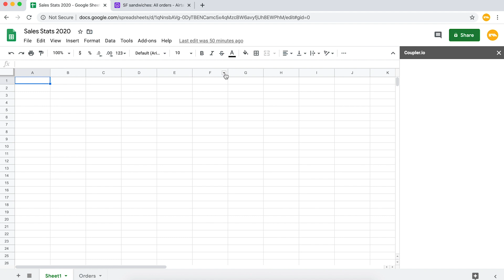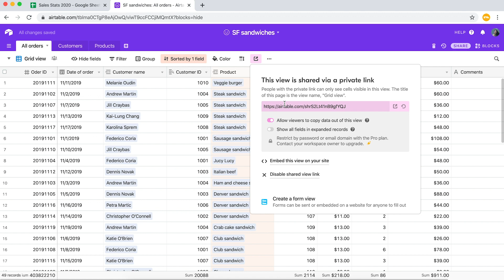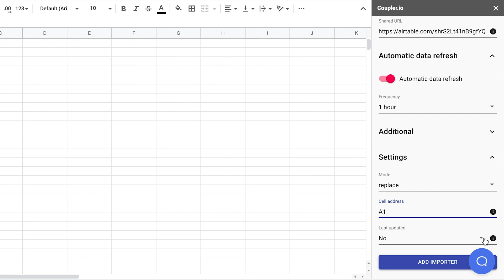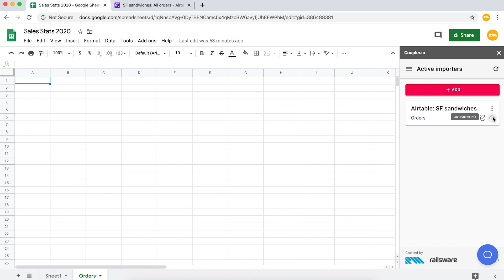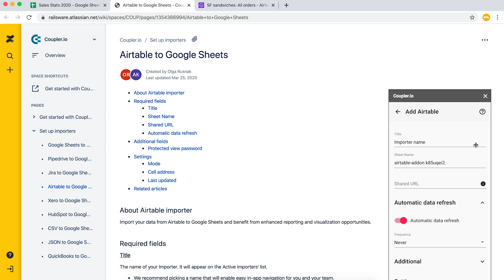Airtable to Google Sheets: How to Import Airtable Data Into a Spreadsheet | Coupler.io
Coupler.io pulls data from various apps (Airtable, Pipedrive, etc.) to Google Sheets and automates data import on schedule.
Install Coupler.io from the G Suite Marketplace.

In this video tutorial, you’ll learn how to set up an Airtable importer in Coupler.io. It is an integration to export Airtable data to Google Sheets automatically on schedule without any coding. To learn more about the add-on and available integrations, visit the Coupler.io homepage